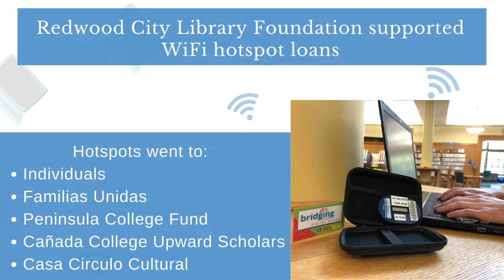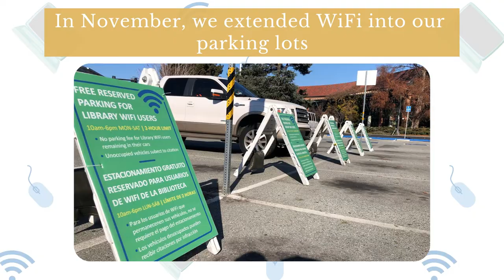2020-2021 Library Wrap Up